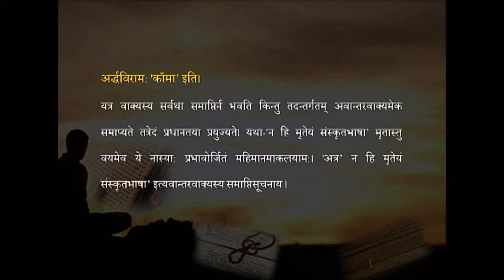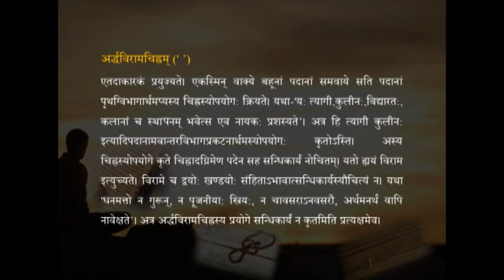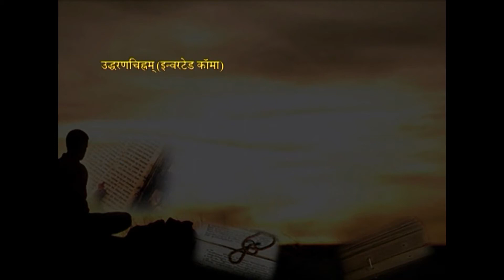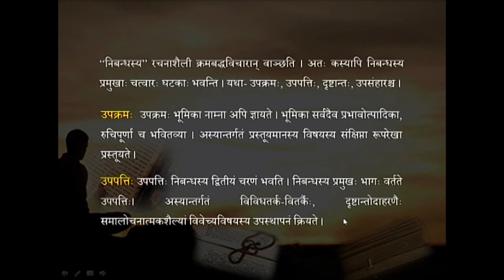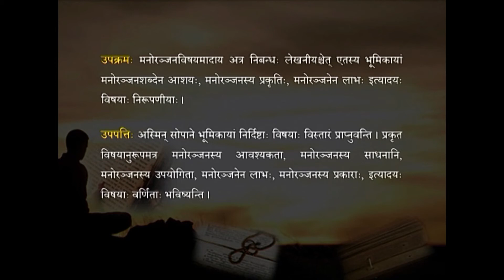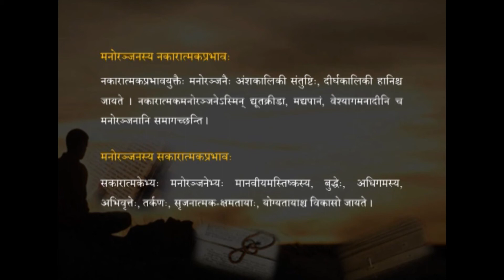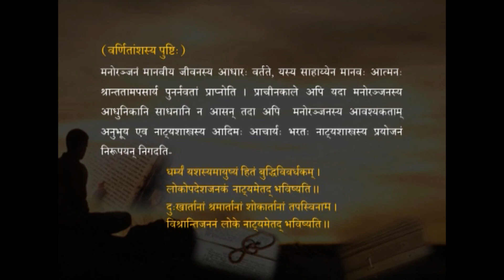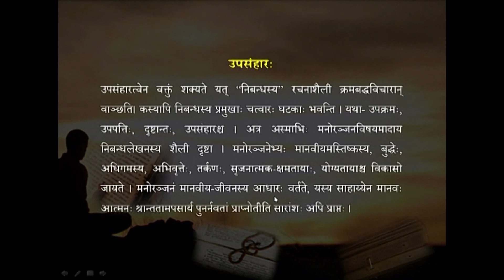SCC 50 Essay Modern Subjects 1